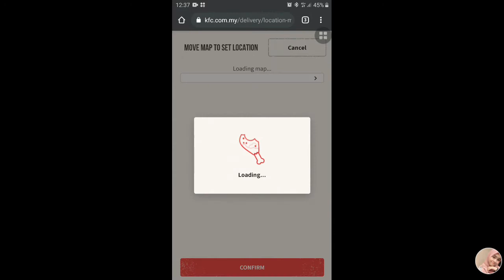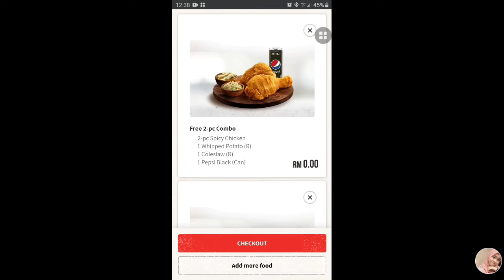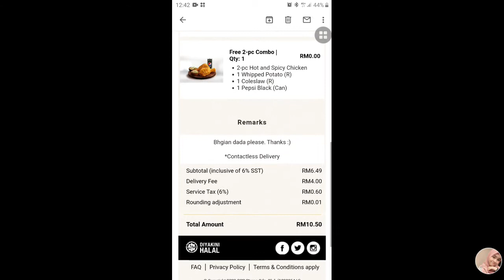CARA REDEEM KFC BIRTHDAY GIFT - KFC belanja air Lipton, YEAYYY!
Hello Assalamualaikum korang!
Video kali ni aku nak ajar korang macam mana nak redeem KFC Birthday Gift yang KFC berikan secara PERCUMA dalam bulan birthday korang. Lepas tu, dalam video ni KFC baik hati pulak belanja aku air Lipton, YEAYYY!! Okay nak tahu macam mana? Okay play sekarang!! Selamat menonton!

Love,
mato 💙